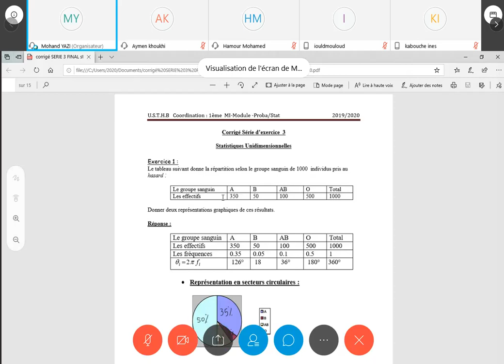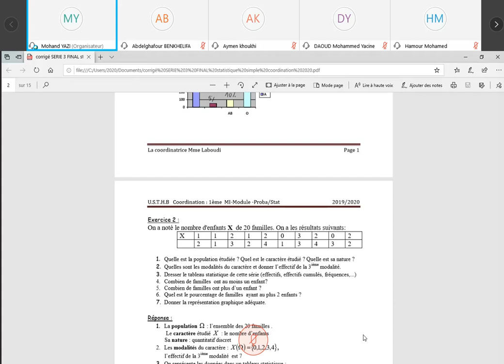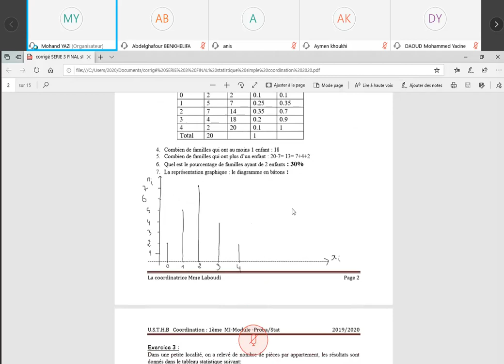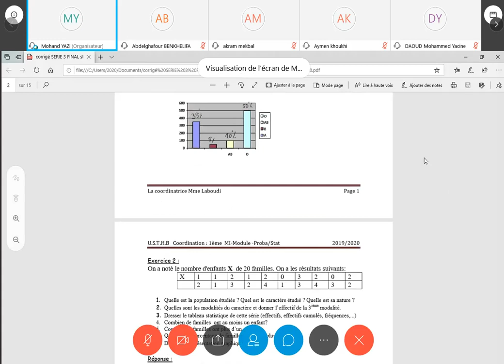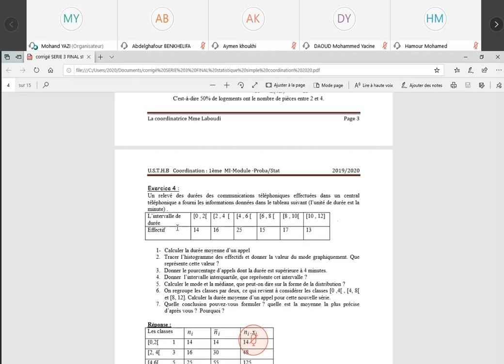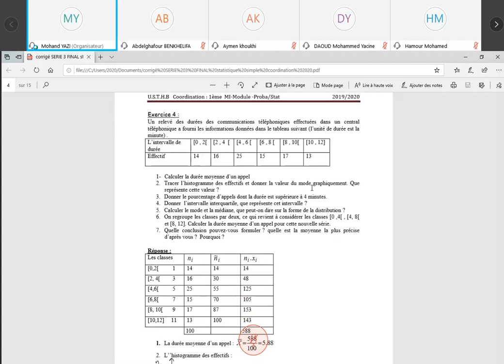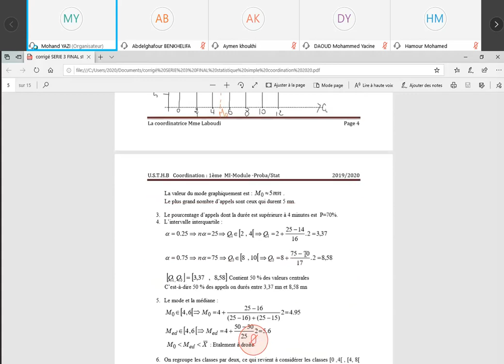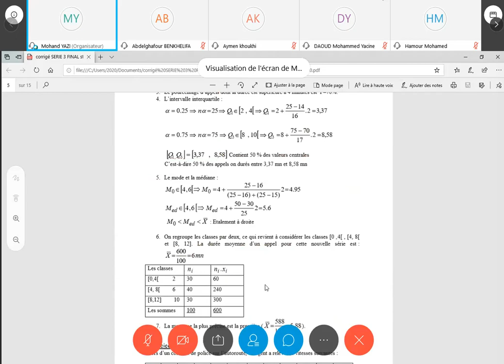TD stat : 1 partie 1